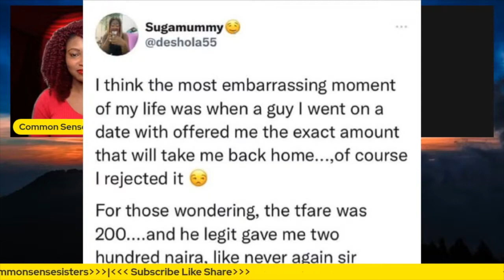The Evolution of Ashawoism Relationship || Common Sense Sisters Debate || ASHAWO TENDENCIES REVEALED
😎 Hey new Common Sense Squad!! Leave a comment let’s know ourselves.